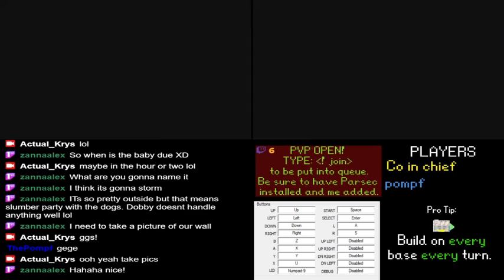AWDS PVP: CO in chief vs Pompf